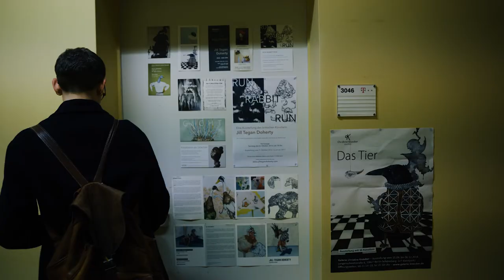JILL TEGAN DOHERTY | Hungry Lungs | Gudberg Nerger Gallery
Promotional film for the exhibition 'Hungry Lungs' at Gudberg Nerger Gallery, Hamburg.

Film by Daniel B. Maciel & Kyle Ferguson